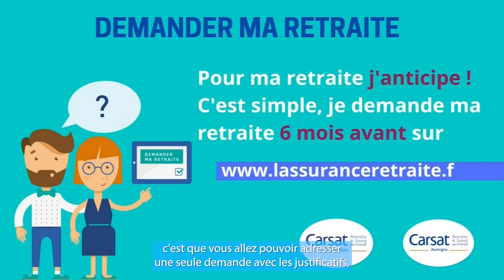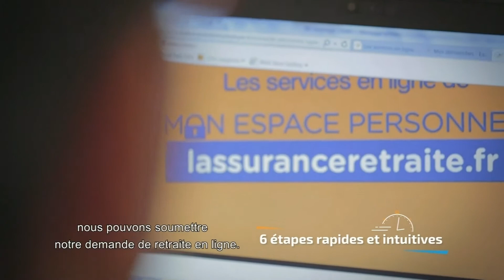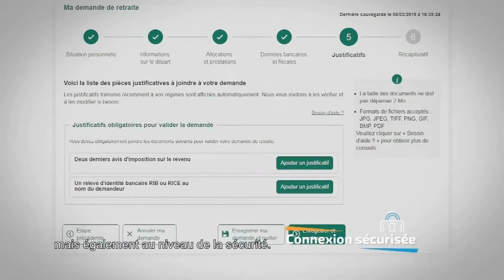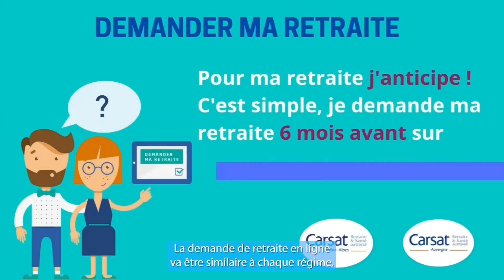6 Instant Retraite Comment et quand demander sa retraite